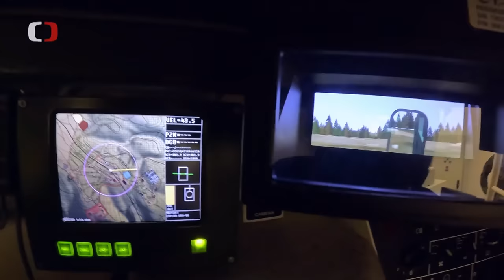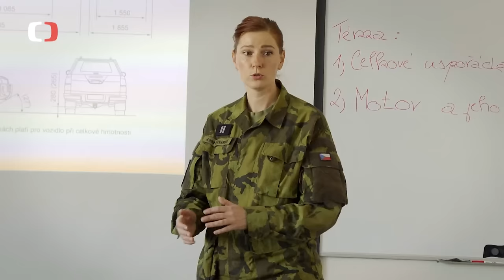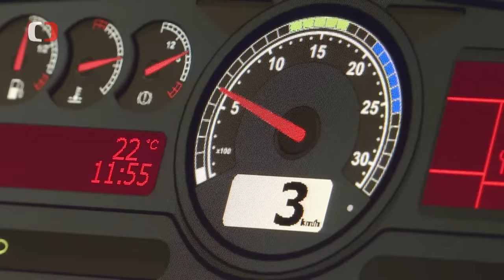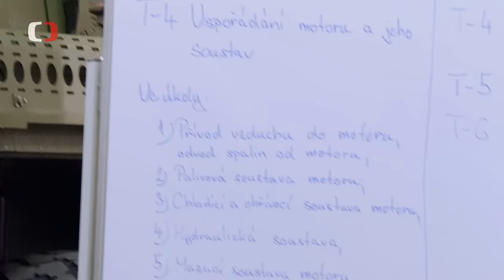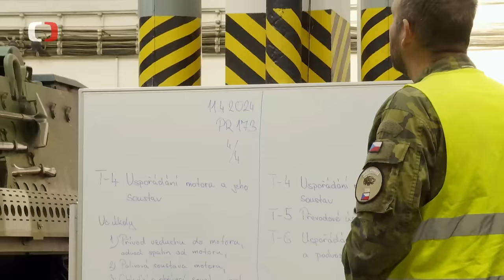Vojenská autoškola Vyškov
Vojáci zde mohou získat řidičské oprávnění nejen na bojová vozidla, ale také na motorky, osobní a nákladní automobily. S pořadem Perimetr jsme se podívali do vojenské autoškoly ve Vojenské akademii ve Vyškově.